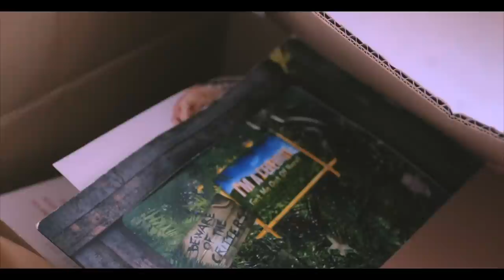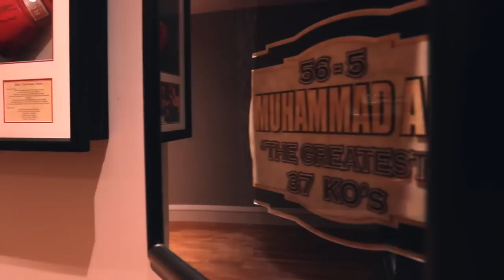KERRY KATONA: MOVING HOUSE AGAIN!😳 NEW 2022 HOUSE TOUR! 🏡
Pre-order my NEW book, Kerry Katona: Whole Again - Love, Life and Me